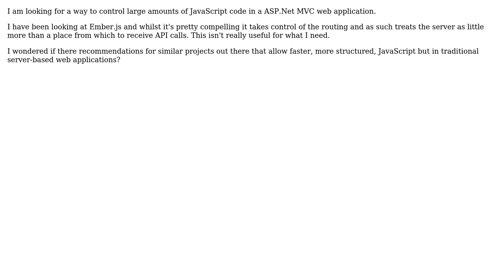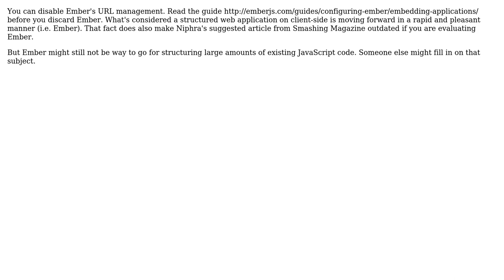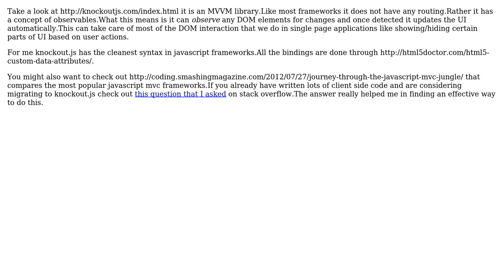Software Engineering: JavaScript Frameworks for traditionally structured web applications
With thanks & praise to God, and with thanks to the many people who have made this project possible! | Content (except music & images) licensed under CC BY-SA | Music | Images & others | With thanks to user Glansberg user DistantEcho user Damien user Akshat Jiwan Sharma and the Stack Exchange Network Trademarks are property of their respective owners. You are responsible for your own actions.